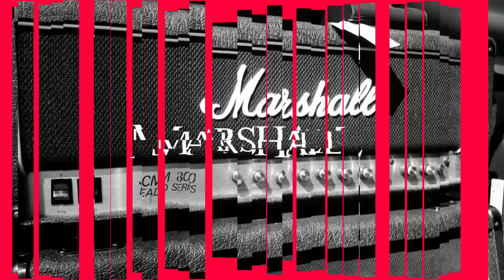[Đại chiến loa] H/K Soundstick wireless 4 vs H/K Aura Studio 3| Nên chọn loa nào???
► Tư vấn sản phẩm : 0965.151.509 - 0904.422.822
Cơ sở 1 : Số 4/1 ngõ 55 Huỳnh Thúc Kháng - Đống Đa - Hà nội
Cơ sở 2 : 69 Khâm Thiên - Đống Đa - Hà nội.
Cơ sở 3: 779 Lê Hồng Phong, Phường 12, Quận 10, TP. Hồ Chí Minh.